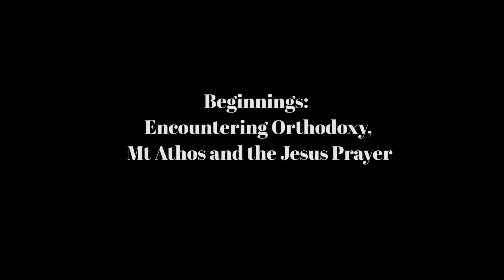Kallistos Ware: Beginnings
Part 1: Encountering Orthodoxy, Mt Athos and the Jesus Prayer